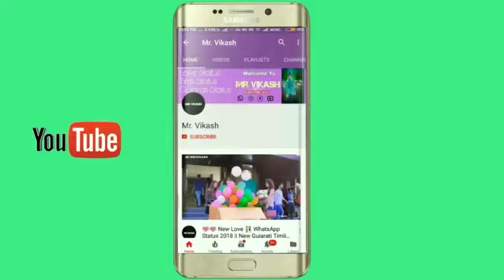Famouse gujarati statatus all time(17)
Gujarati status